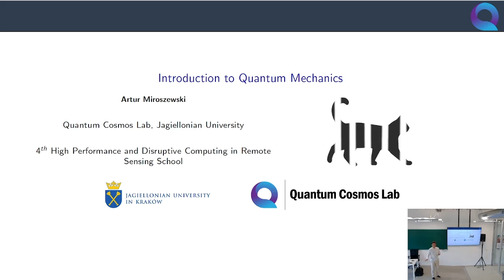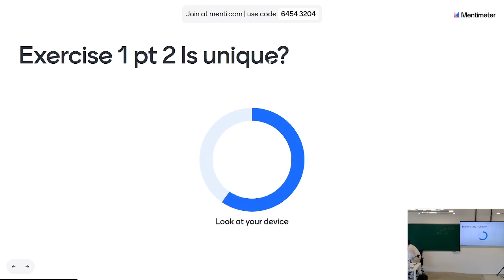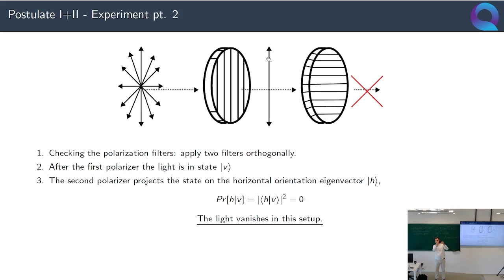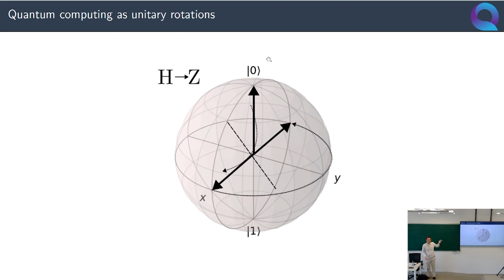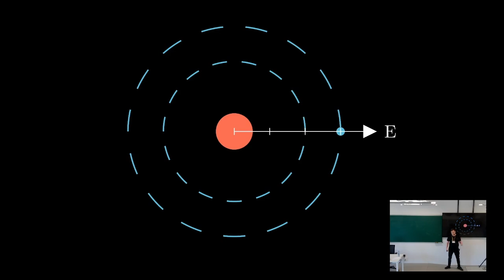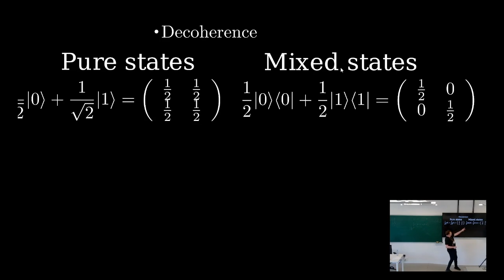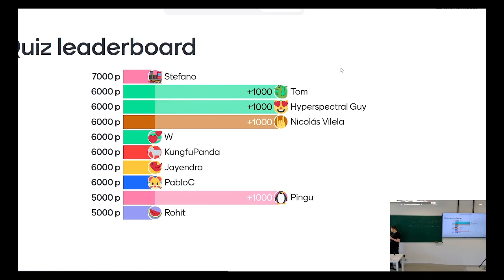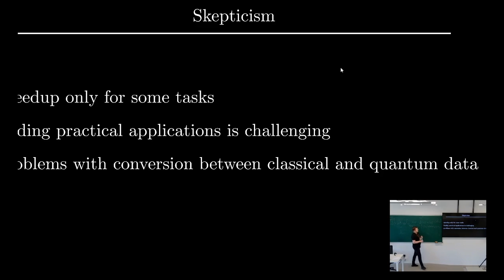IEEE GRSS High Performance and Disruptive Computing in Remote Sensing School 2024 | Day 4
On June 7, 2024, the HDCRS  School concluded with a focus on Quantum Computing for Earth Observation, featuring lectures and hands-on sessions designed for non-specialists.

Dr. Artur Miroszewski and Grzegorz Czelusta from Jagiellonian University (Poland) began the day with an introduction to quantum mechanics and an overview of quantum computing models and device architecture. They covered essential quantum computation components, such as gates and circuits, and reviewed key quantum algorithms. The session also delved into quantum machine learning, focusing on Quantum Kernel Machines and Quantum Neural Networks. The day concluded with a discussion on the challenges and future prospects of quantum machine learning, highlighting its potential in remote sensing and Earth observation.